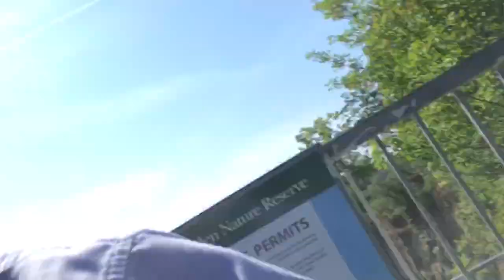Nature’s Waiting Room is better than yours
I could sit in a boring waiting room until my appointment. Or... I could go for a hike and enjoy a little nature. No contest.